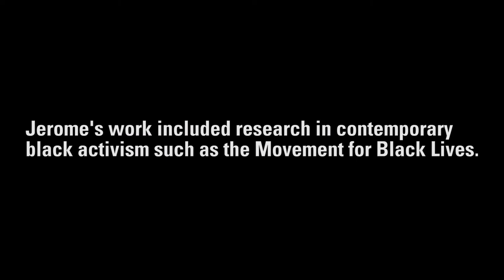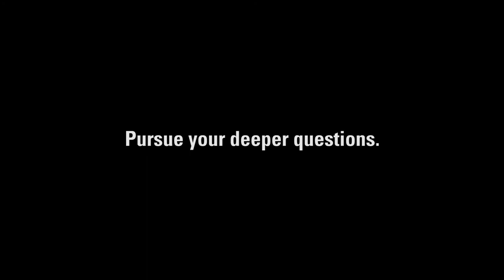Research Opportunities at Gettysburg College: Jerome Clarke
When Jerome Clarke ’17 first arrived on campus, he knew he wanted to seek out opportunities where he could make a difference.

“I decided a long time ago that I wanted to do impactful things on this campus,” Clarke said. “I oriented myself that way and charged at it, which just happens to land me in many of the different places I’ve landed in.”